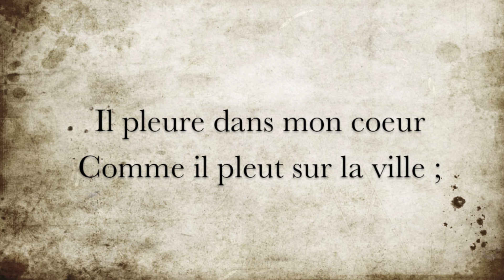La minute de poésie : Il pleure dans mon coeur [Paul Verlaine]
Montage : Robert Chidiac

Il pleure dans mon coeur
Comme il pleut sur la ville ;
Quelle est cette langueur
Qui pénètre mon coeur ?
Ô bruit doux de la pluie
Par terre et sur les toits !
Pour un coeur qui s'ennuie,
Ô le chant de la pluie !
Il pleure sans raison
Dans ce coeur qui s'écoeure.
Quoi ! nulle trahison ?...
Ce deuil est sans raison.
C'est bien la pire peine
De ne savoir pourquoi
Sans amour et sans haine
Mon coeur a tant de peine !

Paul Verlaine, Romances sans paroles